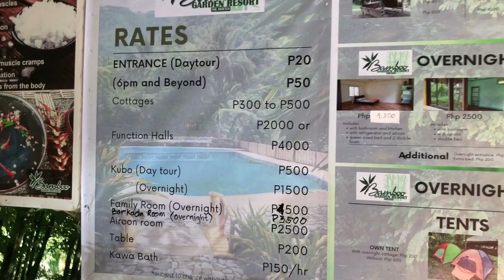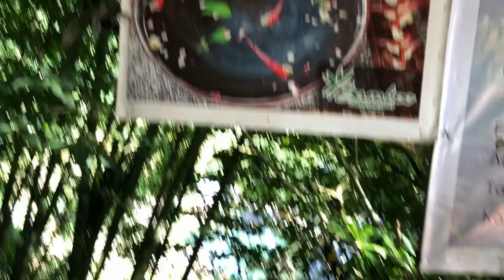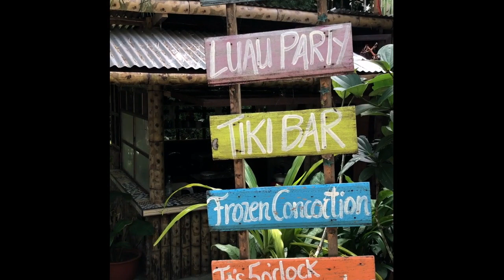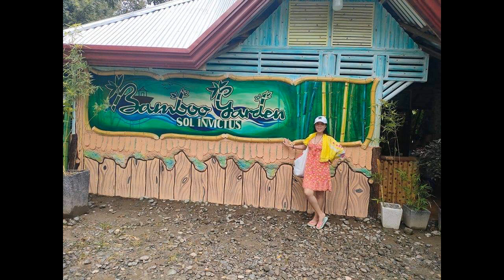BAMBOO GARDEN COLD SPRING IN NEW BATAAN DAVAO de ORO